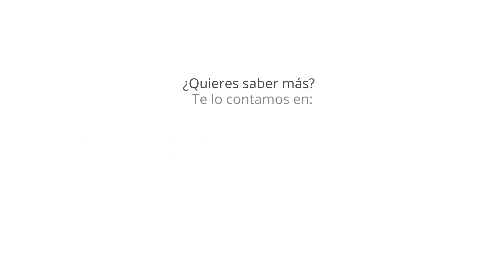En qué invertir para optimizar la factura fiscal en 2024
Entramos ya en la recta final del año y toca plantearse la posibilidad de realizar algún ajuste en la cartera que te permita aligerar la próxima declaración de la Renta. Te damos algunas pistas en MyBlog